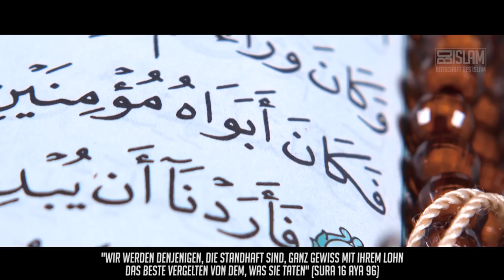Diesseits oder Jenseits: Was ist dir wichtiger? ᴴᴰ ┇ Starke Worte┇ BDI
Doch das Problem ist, dass wir nicht so lange warten wollen.
Wir sagen es zwar nicht, aber in Wahrheit sind wir oftmals nicht anders als kleine, ungeduldige Kinder. Man muss an seiner Überzeugung vom Jenseits so sehr arbeiten, dass das, was eigentlich fern ist, nah erscheint und das, was einen umgibt, an Wert verliert.